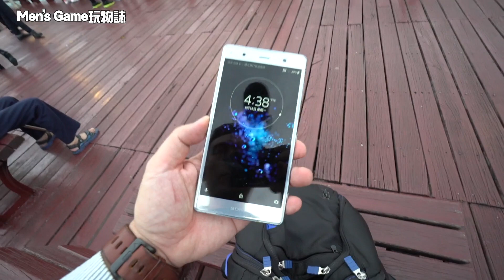搶先 SONY Xperia XZ2 Premium 評測夜拍打趴Apple蘋果手機 ！feat. Lala拉拉. 雲爸, 廖阿輝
（大陸）籌備中